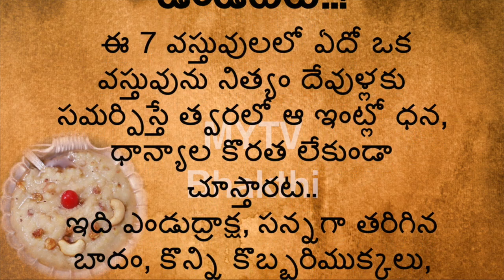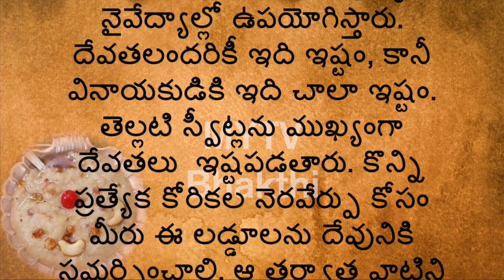ధన,ధాన్యానికి లోటు ఉండదట దేవుడికి ఇవి నైవేద్యంగా పెడితే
MYTV Bhakthi
Prasadam ,interestingfcts devotional spirituality spritual god bhakthi newvideo new shortvideo viral